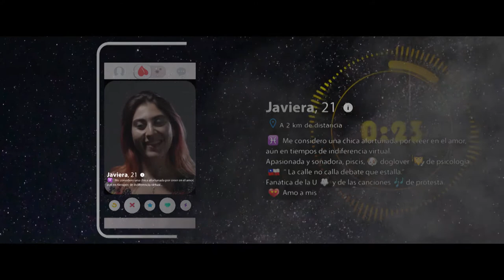tu me gustas final